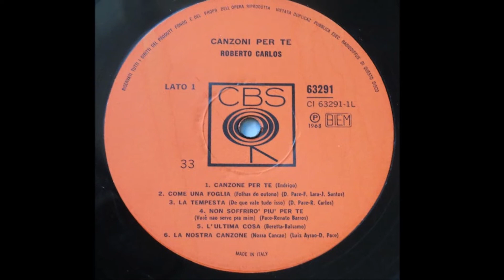Come Una Foglia - Roberto Carlos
Pace - Lara - Santos 1968